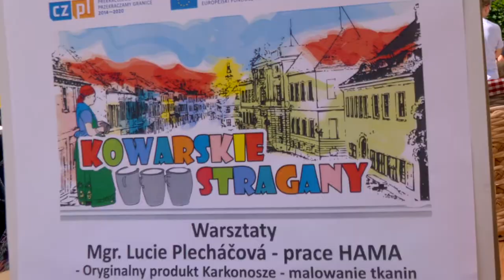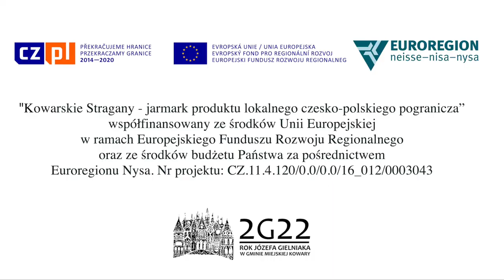Kowarskie Stragany 2022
Zapraszamy na Starówkę Kowarską
przy ulicy 1 Maja na "Kowarskie Stragany"
👉w dniach: 7.08. i 4.09.
👉11:00 - 17:00
W programie Jarmarków mi.in:
😎warsztaty prowadzone przez Instruktorów
 z Polski i Czech:
🧶”Haftem malowane” - nauka haftu krzyżykowego;
🎨oryginalny produkt Karkonosze - malowanie tkanin;
📿produkty z koralików, produkcja wyrobów
z wikliny;
👶animacje dla dzieci;
🎶koncerty wykonawców z Polski i Czech;
🥖stoiska z lokalnymi wyrobami👌
Projekt pn. „Kowarskie Stragany- jarmark produktu lokalnego czesko-polskiego pogranicza” współfinansowany ze środków Unii Europejskiej w ramach Europejskiego Funduszu Rozwoju Regionalnego oraz ze środków budżetu Państwa za pośrednictwem Euroregionu Nysa.